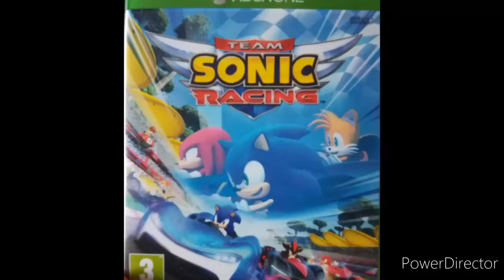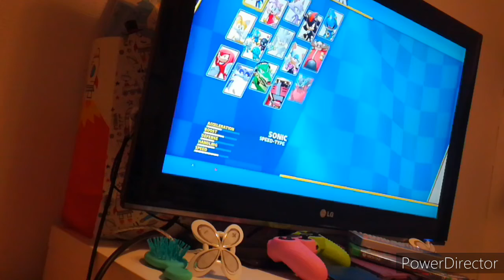Hampaallinen Luikku pelaa : Team Sonic Racing